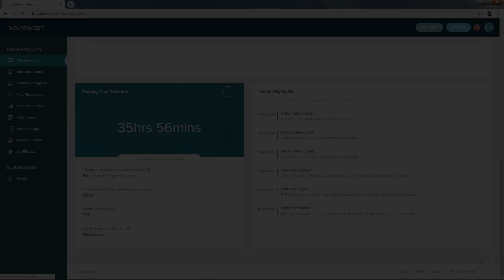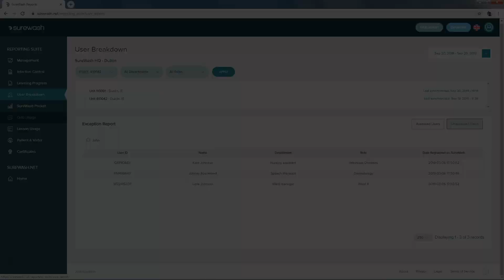SureWash Online Reporting Suite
An overview of the new SureWash Reporting Suite feature. Once your training kiosk is on wifi, all user data will be uploaded to the cloud and accessible via SureWash.Net